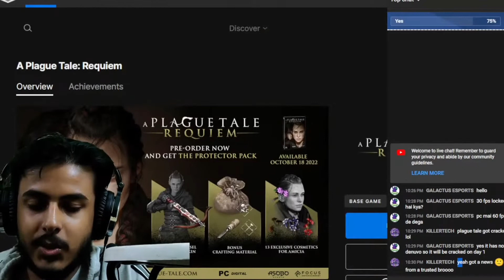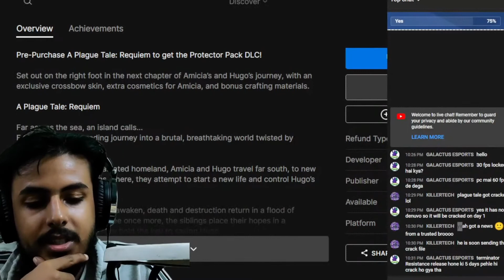A Plague Tale Requiem just had a terrible launch...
A plague tale requiem is plagued with performance issues on consoles.